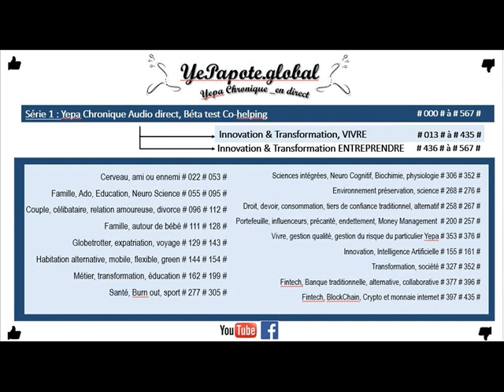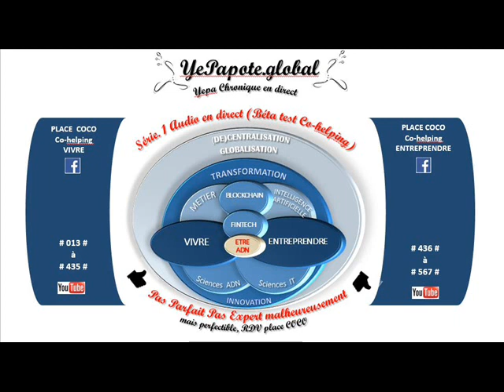#145# Maison mobile démontable passive voir positive en énergie ?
MISS YEPAPOTE ?